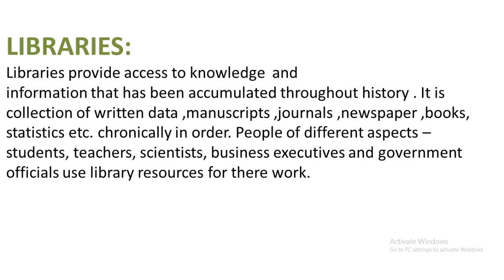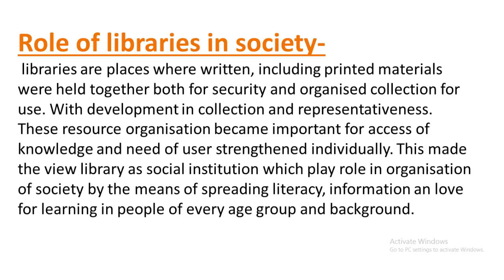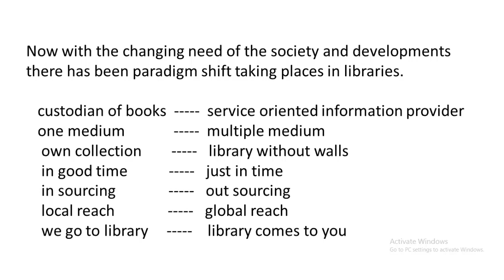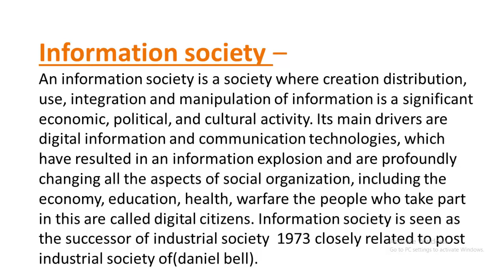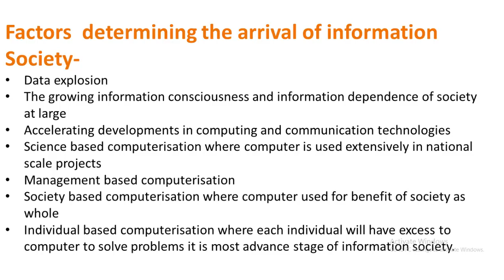Library information & knowledge based society UNIT- 1 BLI - 221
K.T Yadav Sir (Instagram):

Delhi Bytes Official WhatsApp_number_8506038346 (No Calls, only WhatsApp)- Charges may be applied for long pesonal queries.